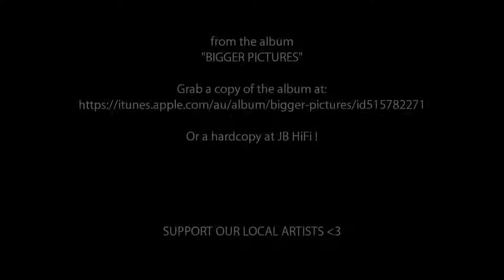Count Blessings - Rainman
COUNT BLESSINGS
by Rainman from the album BIGGER PICTURES

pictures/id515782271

grooves/bigger-pictures-signed-copy/665410